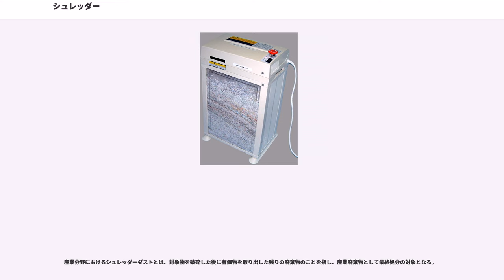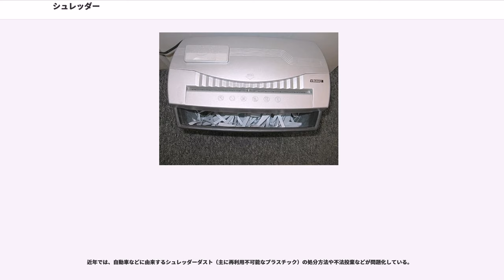シュレッダー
シュレッダー（）とは、対象物を切断破砕する機械の総称である。（切断式/せん断式）破砕機（はさいき）とも言う。

「ディスクシュレッダー」「木屑破砕機」など、破砕の対象物名や使用分野名を前置して区別することが多いが、対象物を特定せずに単に「シュレッダー」といった場合、事務分野においては紙を細断するペーパーシュレッダーのことを指す。

産業分野において破砕機とは、廃棄物・砕石等を破砕する大型機械（クラッシャー）を指すことが多い。

ペーパーシュレッダーとは不要書類の整理もしくは処分のための装置。書類裁断機ともいう。プライバシーの保護や情報漏洩の防止のために用いられる。細断はA4サイズならば1300前後の紙片になる。元来英語でシュレッダーといえばキャベツの千切り機であったが、普及するにつれて英語においてもシュレッダーが書類細断機の意味としても認知されるようになった。ごみ箱付やレターオープナー付の製品もある。

1909年にアメリカの発明家 Abbot Augustus が特許を取得、1935年にパスタメーカーを基にしたシュレッダーがドイツで製造された。1959年にオリエンタルが日本製の第一号機を開発・設計・製造し、1960年にはMSシュレッダーとして、明光商会が販売開始した。

高度情報化社会の中で情報漏洩の危険などに対する意識の高まりと共に次第に受け入れられ、特に2005年からの個人情報の保護に関する法律（個人情報保護法）の施行により、一気に企業への普及が進んだ。現在ではVTRなど紙以外の記録媒体の処理用の機械も作られている。またパソコンの普及と共に、データをCD-R/DVD-RやFDの形で保存する機会も増え、不要になったその種のメディアの処理が求められるようになってきた（特にCD-R/DVD-Rは消去不可なので、メディアがある限り残ってしまう。このため、そういったメディアやクレジットカードなども裁断できるシュレッダーも普及し始めている。（なお、通常のCDは強いハサミなら強制的に切ることも可能）。

元々は企業で機密書類を廃棄する前の切断処理に使われていたが、家庭ゴミ（ダイレクトメールや電気料金など毎月届けられる公共料金の領収書など）からの住所や氏名などの個人情報流出が表面化したことから、個人情報が記載された書類の切断による機密保持を目的とした、個人（家庭）用の小型のシュレッダーも、家電量販店やホームセンターなどで発売されるようになっている。

シュレッダーの裁断方式には、大まかに分けて以下の三つがあるが、メーカーによって呼び方が若干変わる場合もある。また、業務用製品にはチェーンや歯車などを利用した引きちぎり方式や、溶解方式などのより大量・高機密性の用途に適した方式の製品もある。主に電動式だが、家庭用に安価な手動式の製品もある。

縦に切るだけの製品。安価な製品、手回し製品に多い。あまり秘密保持能力はない。また、屑がかなりかさばるので、ごみの量がかなり多くなってしまう。

投入の向きも、セキュリティにおいて重要である。横書き書類を横書き状態で投入すれば、1行の文字が寸断されるため、ある程度復元困難になるが、横書き書類を縦書き状態で投入すると、一つの行がそのままつながった状態で裁断されてしまうため、裁断屑から情報を読み取られる可能性が高くなる。現在では後述するクロスカットが主流となっている。

ストレートカットに、一定間隔ごとに横にも切る機能を付けたもの。現在の主流。ワンカットクロスなどという用語が使われる場合もある。ダイヤモンド型にカットされるタイプもある。なお、価格やサイズと裁断寸法はあまり比例せず、卓上用でも細かく裁断できる製品も存在する。

明光商会の製品の用語では、2ミリ四方に切る、高性能な裁断方式をさす（右上画像の製品）。非常に秘密保持能力が高いが、銀行明細票などのかなり薄い紙だと上手く切れず、ストレートカットになってしまう場合がある。
他のメーカーでは、やや正方形に近いクロスカット方式のことをさす場合もある。

産業分野におけるシュレッダー（破砕機）は、固形の廃棄物を破砕して、最終廃棄物の容積を小さくするためや、リサイクルのための分別を行いやすくするために用いられることが多い。
例えば家庭用電気機械器具・自動車などの廃棄物から再使用できる部品を取り外した残りを破砕機で砕き、その中からリサイクルできる金属や樹脂などの有価物を取り出すといった使い方をされる。

シュレッダーダストとは、対象物の破砕くずのことで...